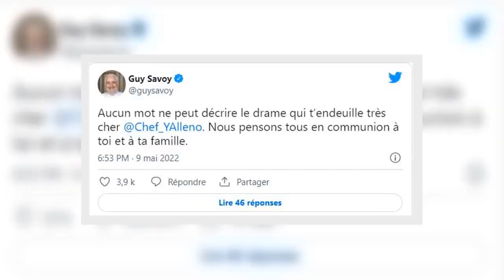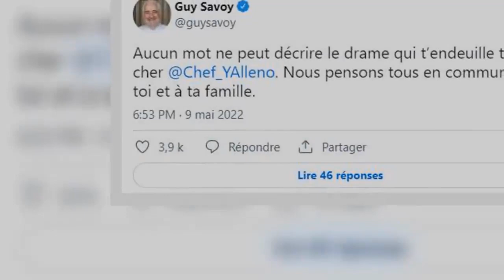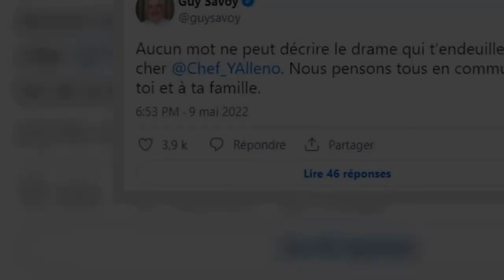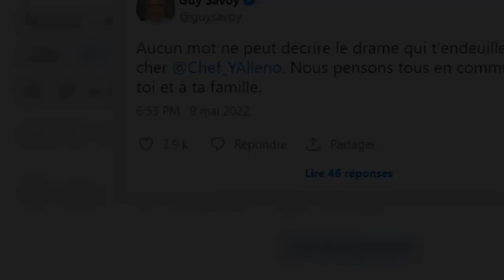Une vidéo capture un moment déchirant sur l'accident de son fils Yannick Alléno "c'est terrible"